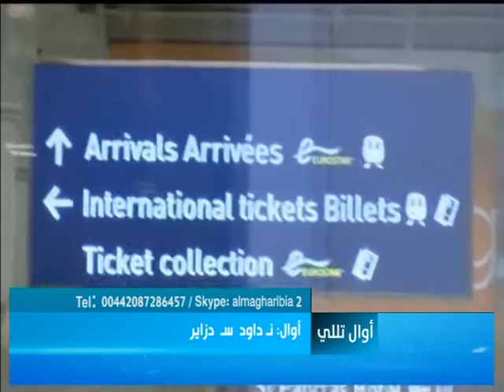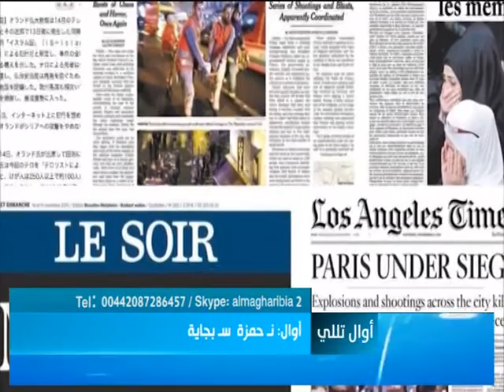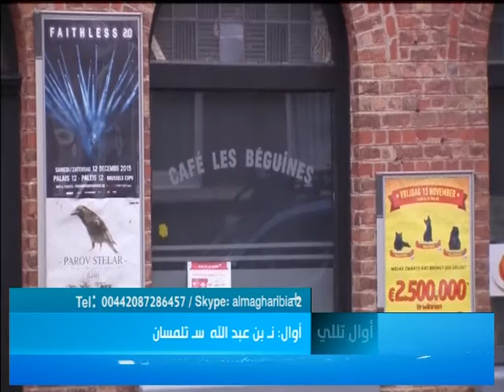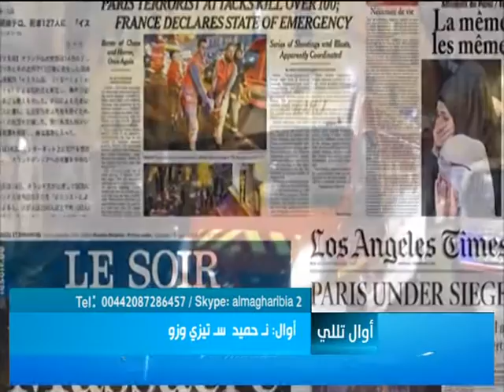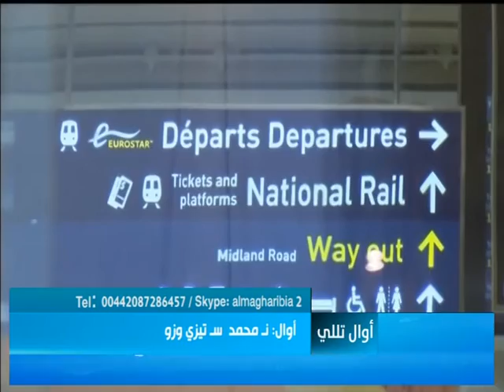Awal T'lli - 20 Nov 15: L'Algérie..et les dangers sur la sécurité des citoyens !